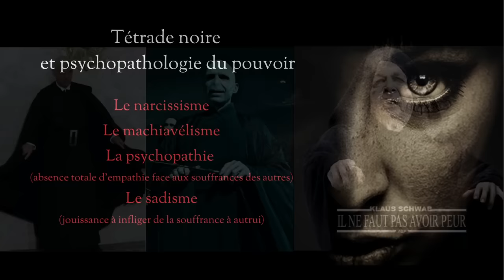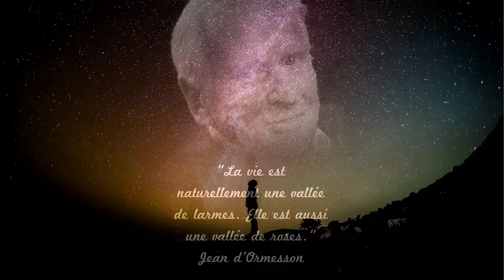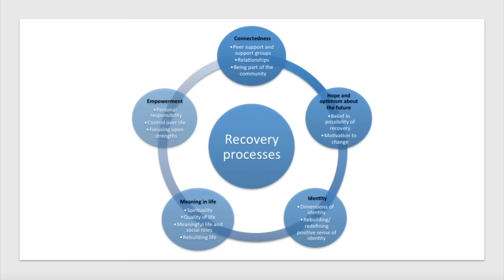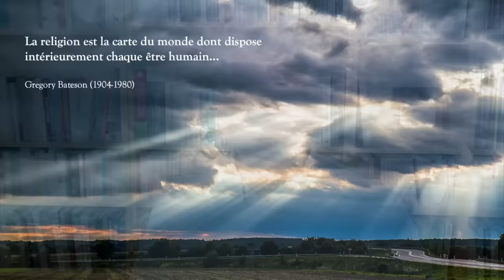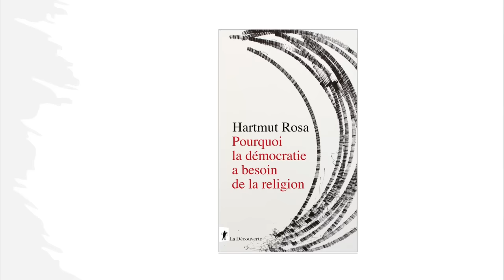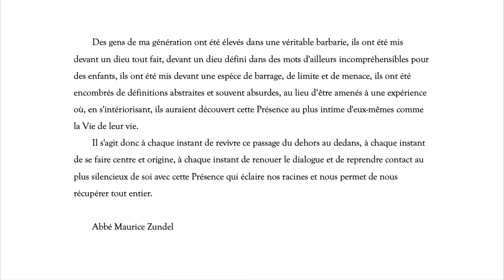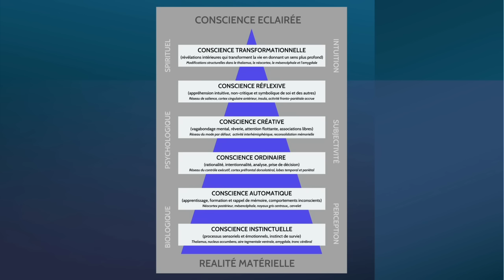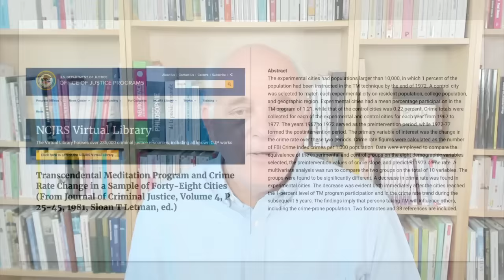Quelle spiritualité pour notre époque ?! - émission ré-enregistrée.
"Le XXIème siècle sera spirituel ou ne sera pas" aurait dit Malraux...
Ce qui paraît sûr, c'est que la crise en cours est de cette nature, avec des "élites" perverses et même démoniaques qui cherchent à transformer ce monde en enfer, sauf pour eux !
Il est d'autant plus urgent de revisiter ce sujet, à la lumière notamment de la socio-anthropologie, de la salutogenèse et des neurosciences...
Émission du 2 septembre 2024.